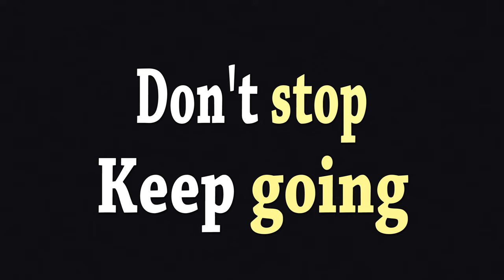Ratnagiri | Malvan / A Tropical Trip_Part 1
It was super fun and an amazing road trip. So many beautiful beaches, mountains and super adventurous roadways. Though I was driving almost all the time I did manage to  capture few moments to share with you all.